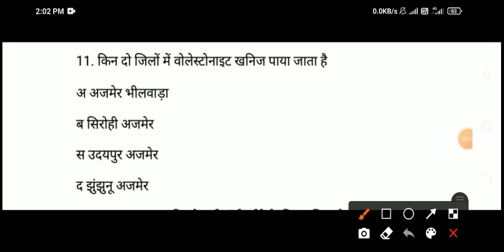हमारा राजस्थान कक्षा 7 मॉडल पेपर डाउट प्रश्न